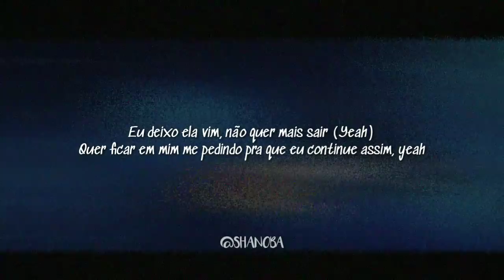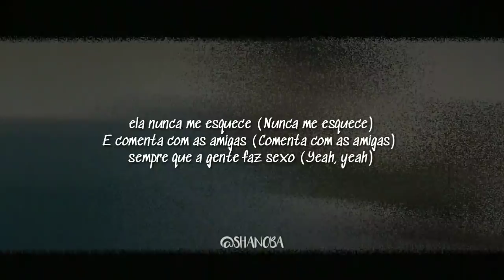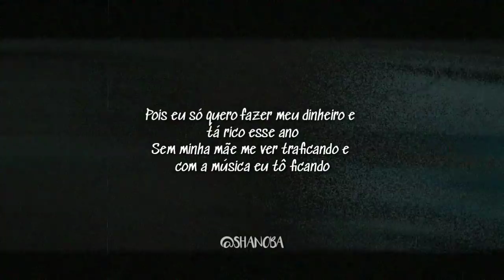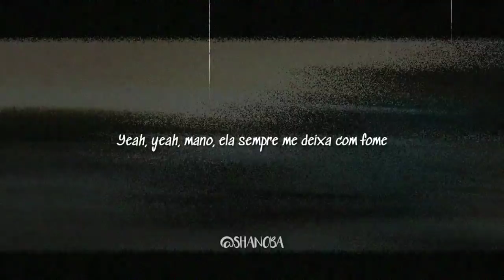JayA Luuck - Nemo | LETRA | Shanoba Lyrics #54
📄 FICHA TÉCNICA:

CANTOR: JayA Luuck
VISUAL: Shanoba (@oficial_bielzin)
Distribuido por: Pineapple StormTV

📄LETRA📄

[Intro]
Beat é do Jogzz, cabeçada do Zidane

[Refrão]
Hoje eu piso nesse Jordan, por onde eu passo eles sabem meu nome
Yeah, agora eu sou um astro e eu faço dinheiro e empilho montes
Por isso que essa bitch agora tá querendo meu sobrenome
Yeah, mano, ela é tão gostosa, essa bunda sempre me deixa com fome

[Verso]
Eu deixo ela vim, não quer mais sair (Yeah)
Quer ficar em mim me pedindo pra que eu continue assim, yeah
Deixo ela molhada e vou tão fundo que ela me chama de submarino
Faço ela gemer tão alto, é por isso que eu não tô mais ouvindo
O que vocês tão falando da gente, que eu só dou risada com meu ouro no dente
Posso realizar seus desejos, no meu sorriso tem uma estrela cadente
Com a constelação na corrente, acho que eu vou ficar no espaço pra sempre
Com esse doce na minha língua, ele me traz prum lugar diferente
Pra qualquer lugar do mundo eu sei que ela quer vir junto
E eu também quero muito, yeah-yeah
Se eu tô com ela é que eu durmo, ela quer sentar com tudo
Essa bunda é um absurdo, yeah-yeah
Grande como um prédio, man, yeah-yeah, subo nela como Spiderman, yeah-yeah (Spiderman)
Tô postando fotos mesmo, yeah-yeah, tem curtidas no meu Instagram, yeah-yeah
Manda nudes no direct (Nudes no direct), ela nunca me esquece (Nunca me esquece)
E comenta com as amigas (Comenta com as amigas) sempre que a gente faz sexo (Yeah, yeah)
E agora tá com ciúmes porque elas 'tão me elogiando
Mas eu já não tô escutando o que essa garota tá falando (O que ela tá falando)
Pois eu só quero fazer meu dinheiro e tá rico esse ano
Sem minha mãe me ver traficando e com a música eu tô ficando
Crescendo (Crescendo), yeah, sempre tá crescendo
Muito peixe na carteira, eu achei o Nemo
Minha pistola tá comigo, eu já não sinto medo
E ela sabe que eu sempre tô te protegendo

[Saída]
Yeah, yeah, me deixa com fome
Yeah, yeah, mano, ela sempre me deixa com fome

⚪TAGS.